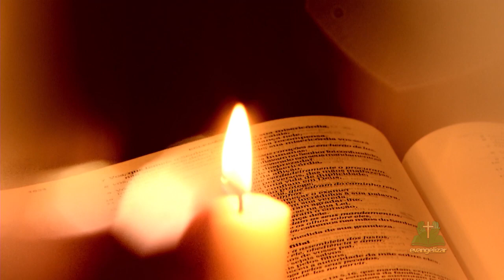NOVENA SÃO JUDAS TADEU | DIA 06 | 14/11/15 [CC]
Gravadas em diferentes paróquias e santuários, é uma oração (que se estende por nove dias) em honra ao padroeiro ou outro santo de devoção da paróquia.